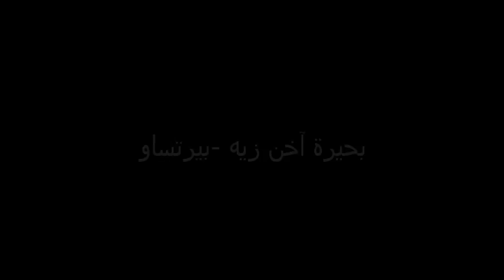بحيرة آخن زيه في بيرتساو